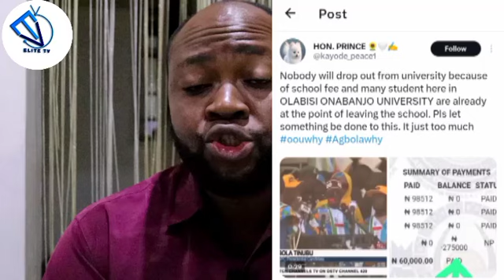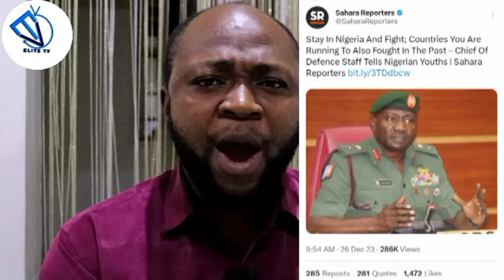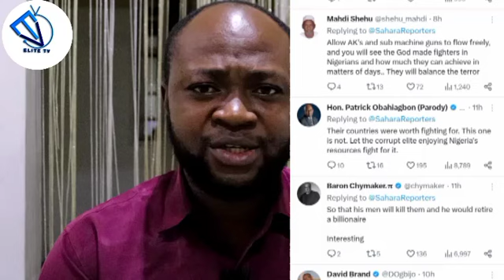Insecurity;Why Nigerians must plan their exit in 2024 CHIEF OF ARMY STAFF CRY OUT